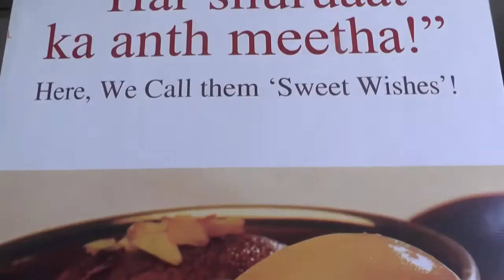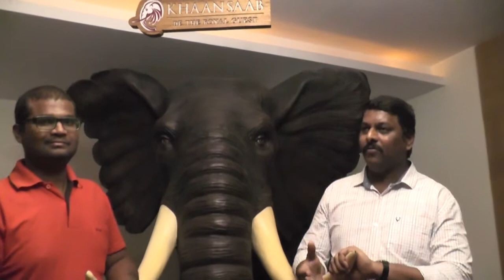KHANSAAB RESTAURANT,GACHIBOWLI,HYDERABAD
KHAANSAAB